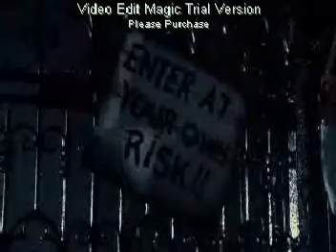Damian - The Time Warp (TV Remix)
Another remix of the Time Warp. Again, sorry for the bad editing.

I've remade this video.